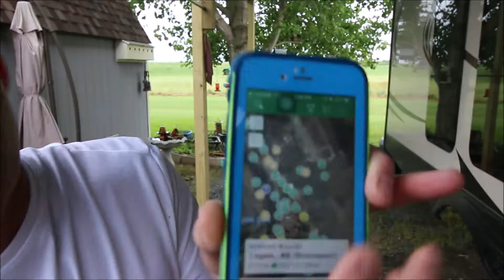What is Geocaching?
Geocaching is a game that can be played world-wide, requires no athletic ability and is for EVERYONE.  This month marks the 19th anniversary since the first geocache was hid and found in Oregon.  Players find caches which were hidden by other players using GPS coordinates and "geosense".  Sometimes these caches can be VERY difficult to find.  The fun is not only in locating the cache but in getting to the cache.  You will be taken on tours through history and visit cool places you may have never seen if it weren't for geocaching.